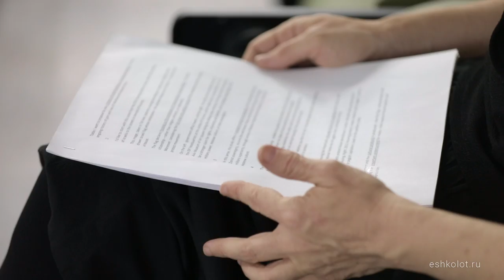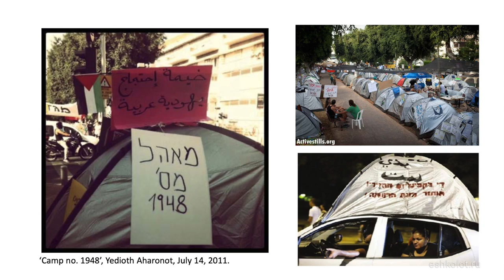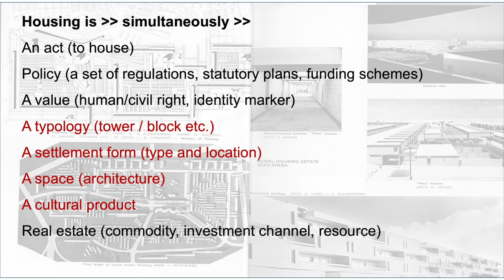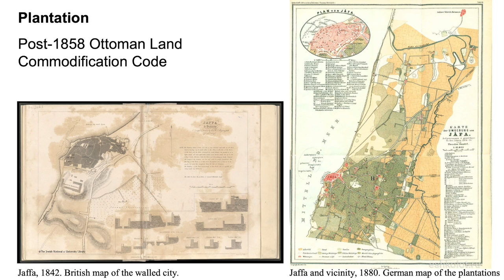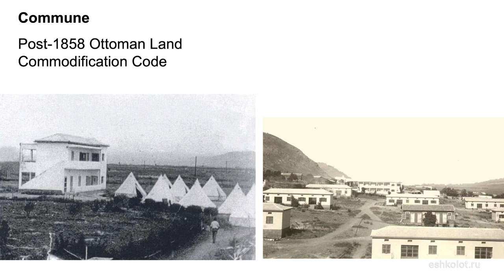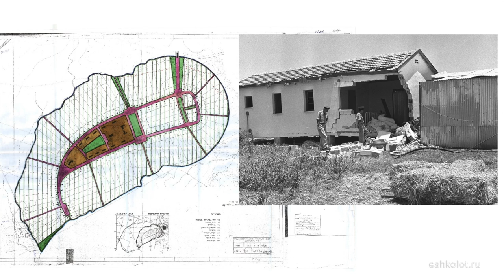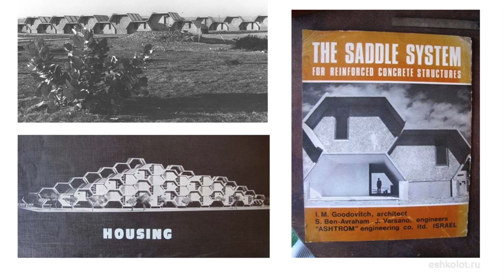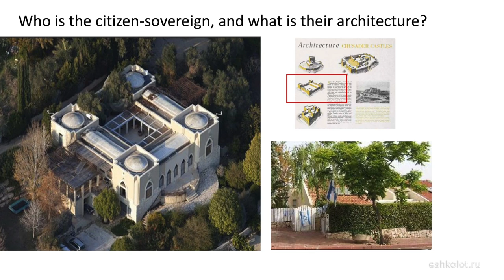Home-Land: Zionism as Housing Regime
Public talk by scholar of architecture Yael Allweil (Faculty of Architecture and Town Planning, Technion, Israel) for Eshkolot Project in Moscow (2019). Details

Лекция израильского исследователя архитектуры Яэль Алвайль (Факультет архитектуры и городского планирования, Технион, Израиль). Подробности